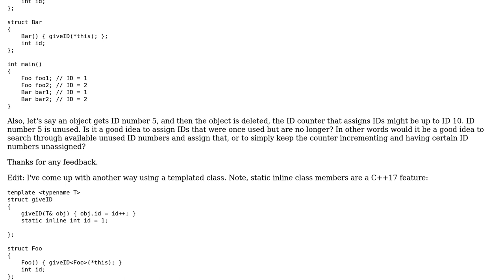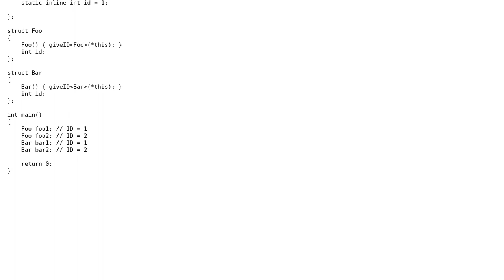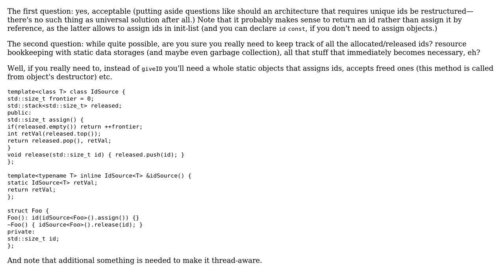Code Review: Is this a good/bad/ugly way of assigning unique IDs to objects in C++?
With thanks & praise to God, and with thanks to the many people who have made this project possible! You are responsible for your own actions.